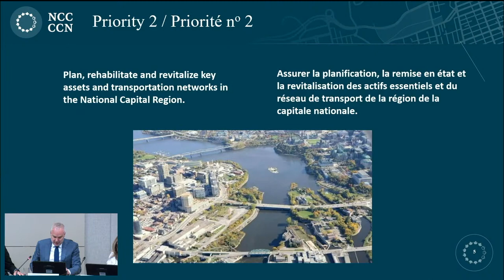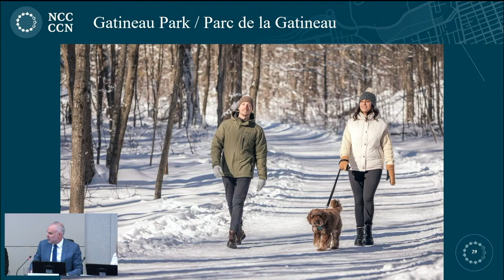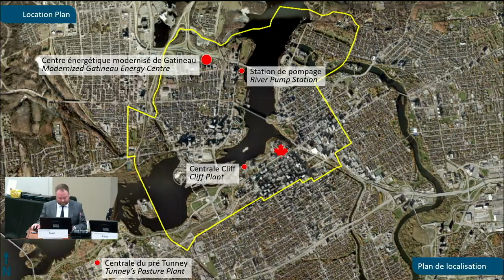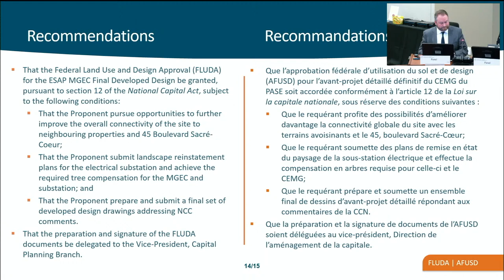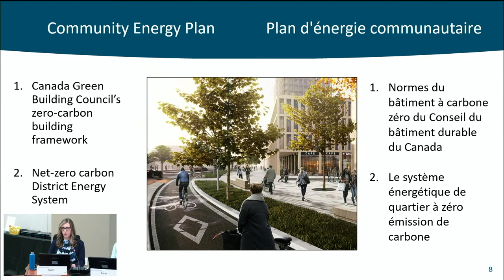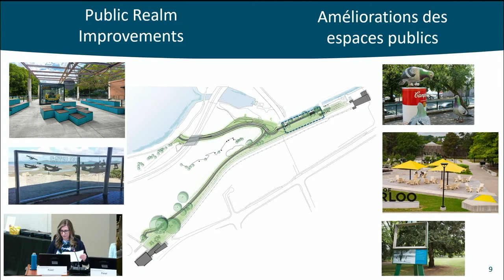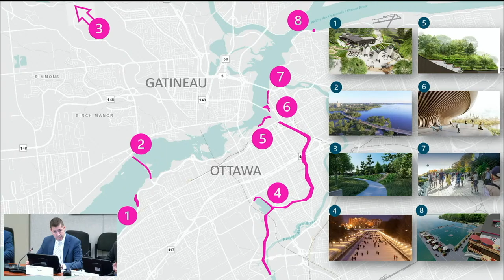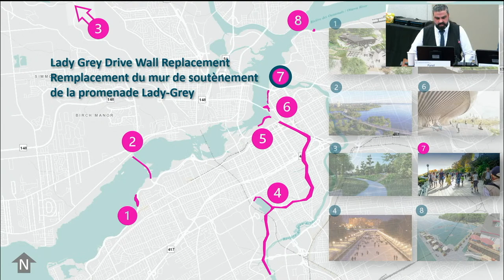Virtual Public Board of Directors Meeting - Interpretation Audio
Join us for the virtual public meeting of the NCC Board of Directors.